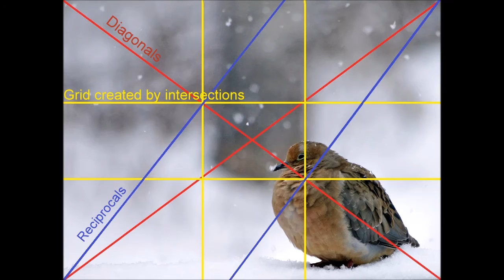Photography 26: Composition is Key! ...and a short rant on battery life...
After I got over my battery issue I got to the point.  Painting is an additive process while photography is subtractive, lets ignore the technical aspects that the camera can manage on its own and concentrate on the composition.  A skilled photographer can handle all aspects of the craft but for a beginner wouldn't it be better to start with composition and then learn the techniques to make the image technically better?  "f8 and be there."